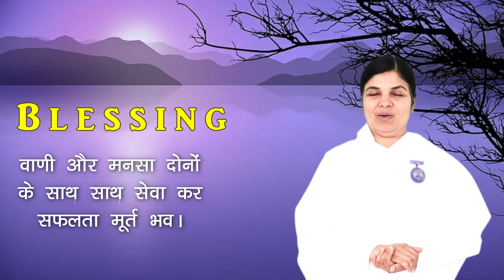Blessing Card | 8 Feb 2023 | आज का वरदान | आशीर्वाद | Service and Success